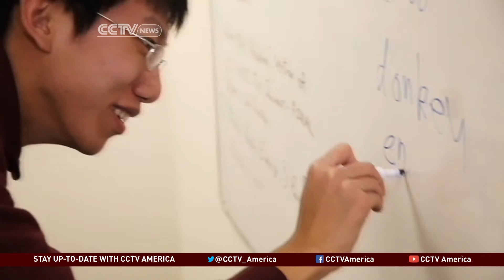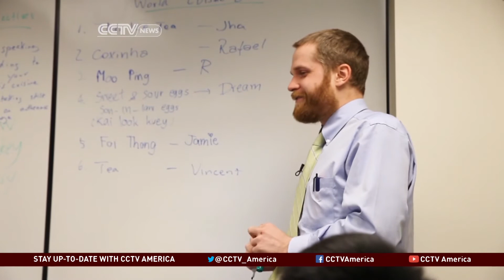SAT Re-design Affect Both American and Foreign Students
College hopefuls will see a major overhaul to the 88-year-old Scholastic Aptitude Test, or SAT, in the spring of 2016. The exam is used by colleges and universities in the United States to see how well students can apply their knowledge in math, reading and writing. As CCTV's Roza Kazan reports, the SAT re-design will affect both American and foreign students.